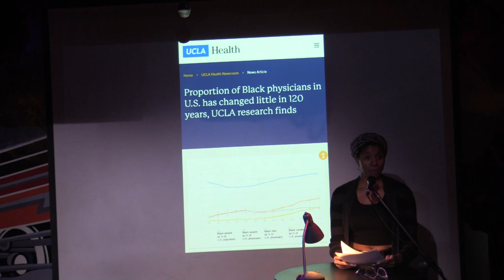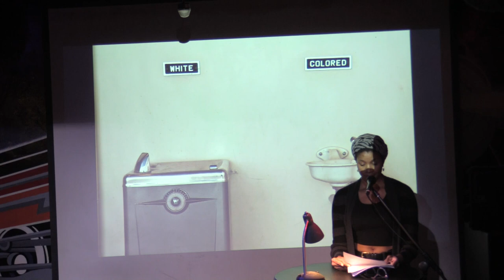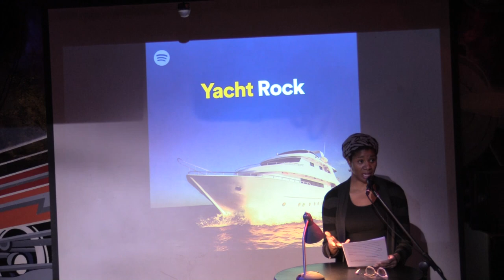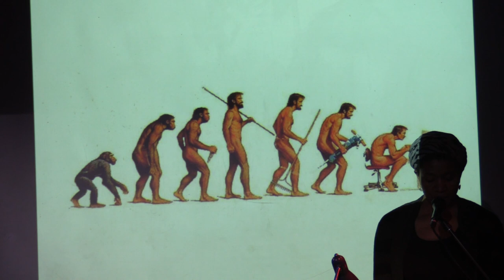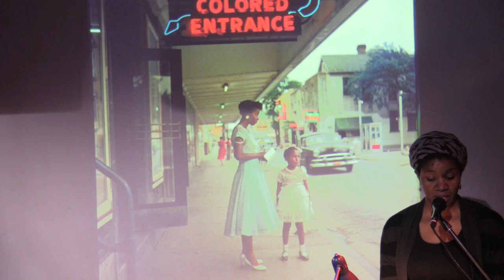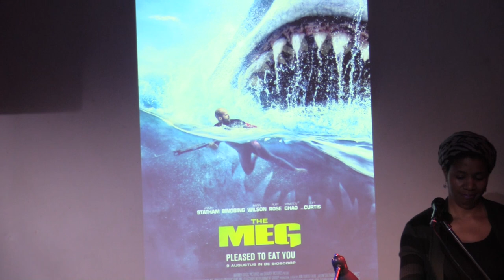Debra Bass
Debra Bass performs her original story, "The Ruthless Optimist," at the March 2022 VAMP Storytelling Showcase, "Good Hearted White Folx." Recorded at The Whistle Stop in San Diego.